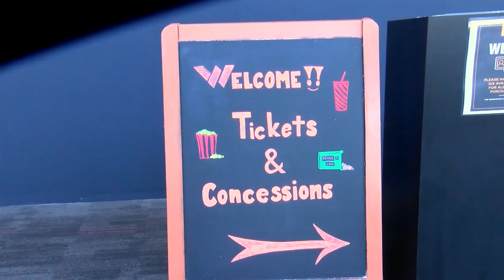$3 movie tickets coming Labor Day weekend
Crowded movie theaters were all but gone throughout the pandemic, but as we turn the corner and COVID is increasingly in our rearview mirror, many people are making their way back to the silver screen.